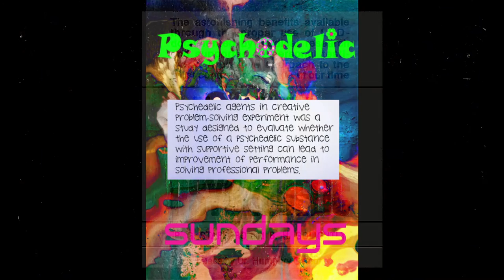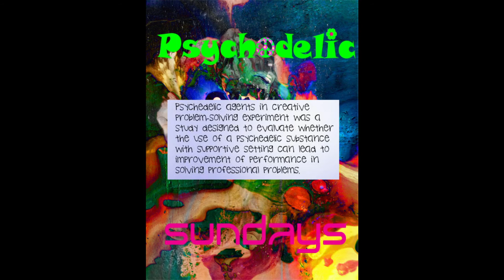LSD Problem Solving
Satori did brings up a study gone in 1966, during the psychedelic panel.
The astonishing benefits available through the proper use of LSD-documented by medical research and supported by personal testimony. A positive approach to the most controversial issue of our time.